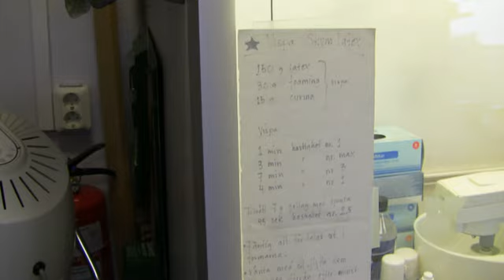Hur får teaterråttan Emma sin näsa?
Från Troll i kulisserna